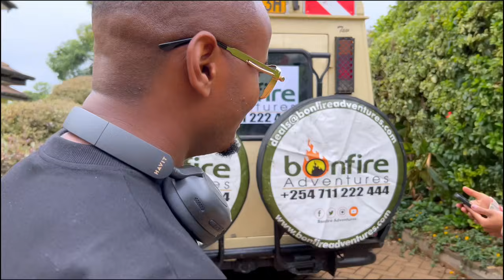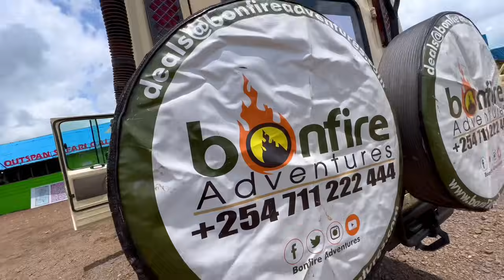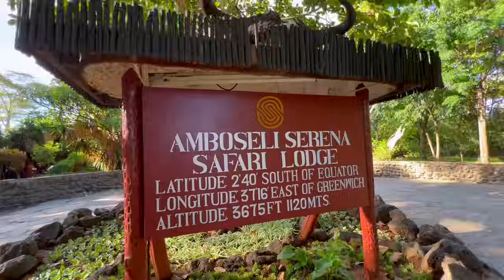Surprised Us BUT Then This Happened 😱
For Support :
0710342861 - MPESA